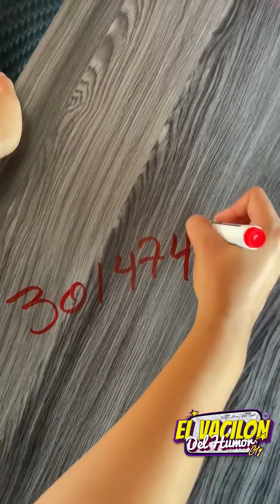Very funy...part 2